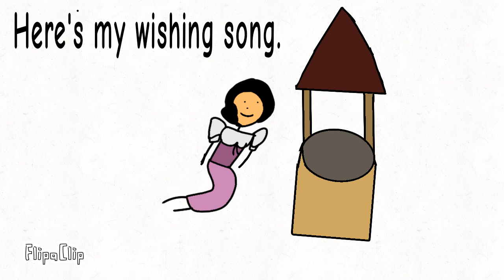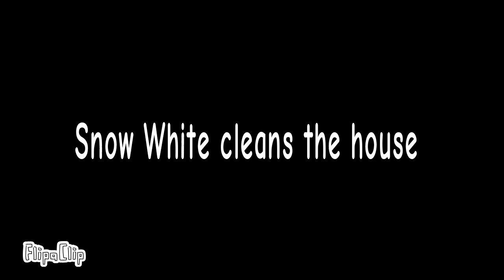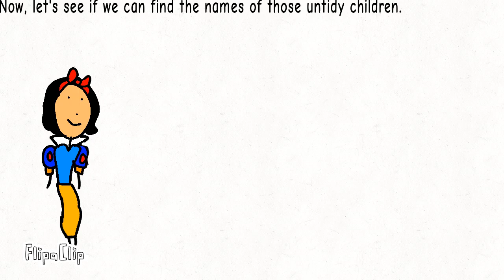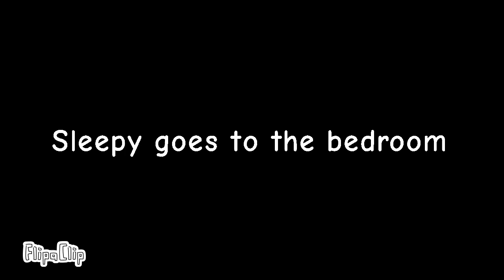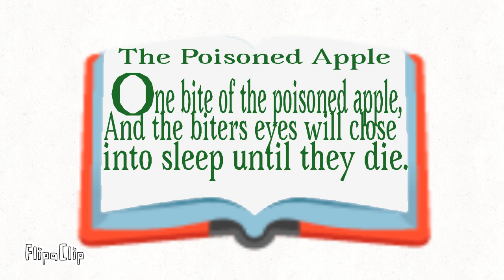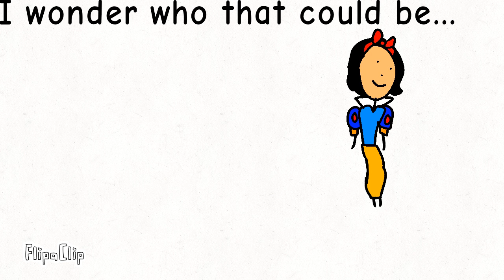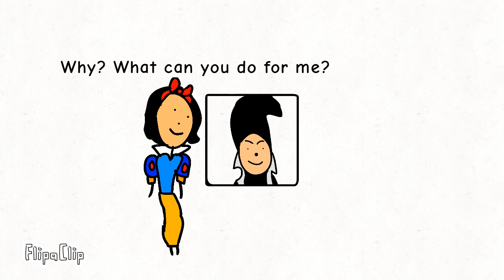Snow White And The Seven Dwarfs: As Told By Stickmen! (Disney movies as told by Stickmen Episode 1)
I started working on this in October, and I'm very proud of this project. I expected this to be shorter than 10 minutes, but it happened to be 21 minutes long. because of this, I'm extra proud. I'm definitely going to make more videos like this.

App used: FlipaClip (It says it in the bottom corner on the left)